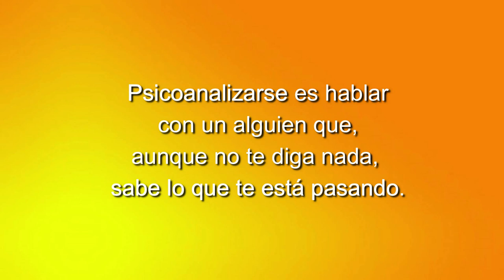100 LOS CUENTOS DE NORMA: LA VERDE VERDAD